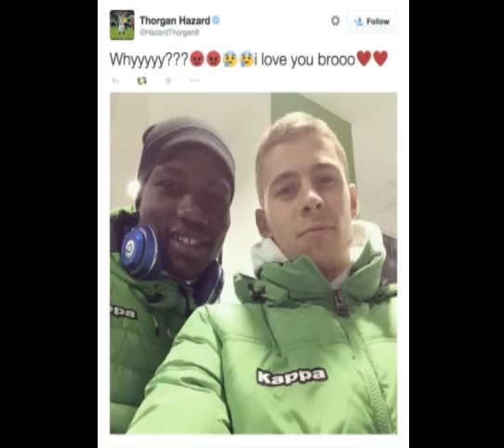✞ R.I.P ✞ Junior Malanda | Greatest & Happiest Moments | Tribute Video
Rest in peace Bernard Malanda-Adje, a.k.a. Junior Malanda. 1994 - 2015
Malanda was tragically killed in a fatal car accident in Porta Westfalica, Germany on 10 January 2015. He was only 20 years of age. In this video you will see Malanda's greatest goal, great and happy moments of his career as a talented and promising young midfielder.

Song: Mako - Our Story (Michael Brun Remix)